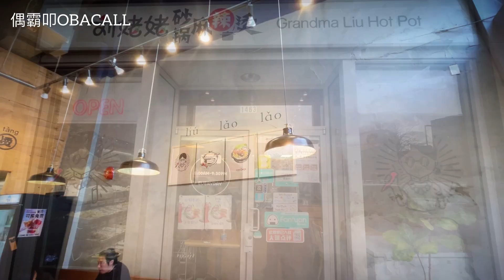劉姥姥麻辣燙｜列治文